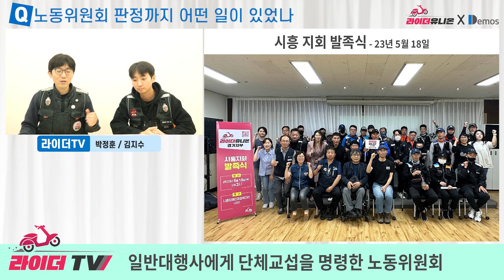일반대행사에게 단체교섭을 명령한 노동위원회 – 라이더와의 단체교섭을 거부하면 ‘부당노동행위’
경기지방노동위원회에서 라이더유니온의 교섭을 거부한 배달대행사 총판에 대해 ‘부당노동행위’라는 판정을 내렸다고 합니다. 시흥지역의 배달대행사와 지역에서 활동하는 라이더들이 단체교섭을 하라고 명령한 것이죠. 어떻게 진행된 일인지 이야기 나눴습니다.

00:00 노동위원회 판정까지의 과정
09:33 향후 단체교섭 절차